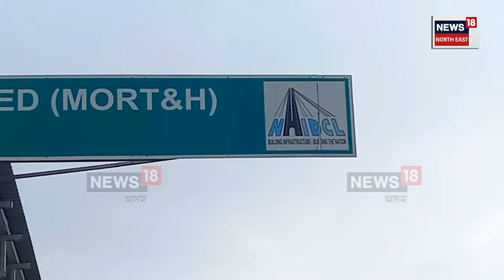Kaliabor Toll Gate | কলিয়াবৰৰ চুলুঙত টোলগেট নিৰ্মাণৰ বিৰুদ্ধে সৰব নেমছু | NEMSU | N18V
Kaliabor Toll Gate |  কলিয়াবৰৰ চুলুঙত টোলগেট নিৰ্মাণৰ বিৰুদ্ধে সৰব হৈছে উত্তৰ-পুৰ্বাঞ্চল সংখ্যালঘু ছাত্ৰসন্থা চমুকৈ নেমছুৰ কলিয়াবৰ জিলা সমিতি।

এফালে অত্যাৱশ্যকীয় সামগ্ৰীৰ মূল্যবৃদ্ধি, আনফালে স্মাৰ্ট মিটাৰে জ্বলাকলা খুৱাইছে সৰ্বসাধাৰণ জনতাক। সেই সময়তে টোলগেট নিৰ্মাণ কৰি ৰাইজক মাধমাৰ দিবলৈ সাজু হৈছে NHIDCL। কলিয়াবৰৰ চুলুঙত নিৰ্মাণ সম্পুৰ্ণ হৈছে আন এখন নতুন টোলগেটৰ।

লগতে চাওঁক দিনটোৰ বহু গুৰুত্বপূৰ্ণ খবৰ |